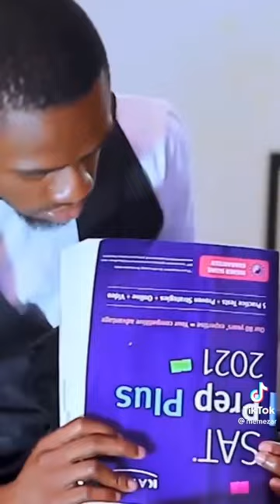He unlocked a new talent😳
(Via @memezar/TT)